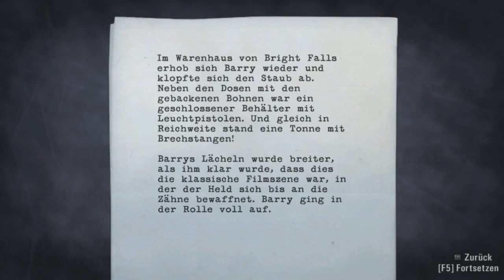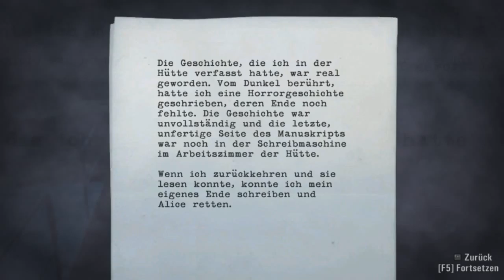Let's play Alan Wake [German/Blind] #29 - Safe Heaven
Kommentiertes Gameplay von Justin

Alan Wake (PC):
Entwickler: Remedy
Publisher: Microsoft